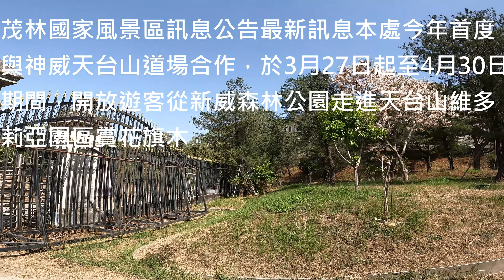花旗木之旅 新威森林公園維多莉亞園區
茂林國家風景區訊息公告最新訊息本處今年首度與神威天台山道場合作，於3月27日起至4月30日期間，開放遊客從新威森林公園走進天台山維多莉亞園區賞花旗木